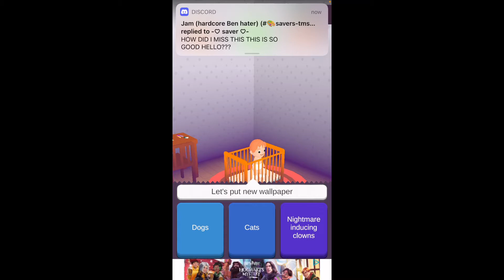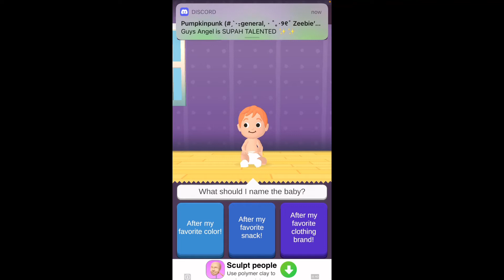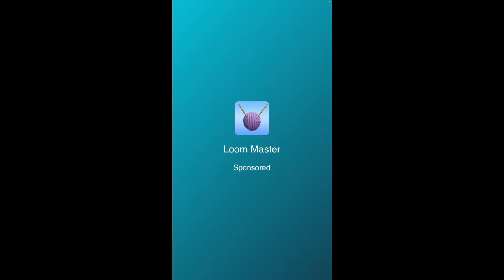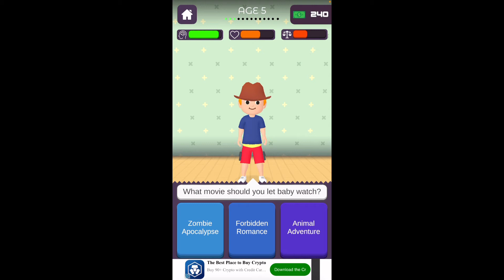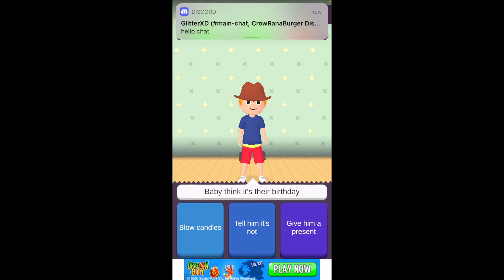SpaceboyCT Plays: “Parenting Choices”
A great game teaching you the importance of parenting.😊